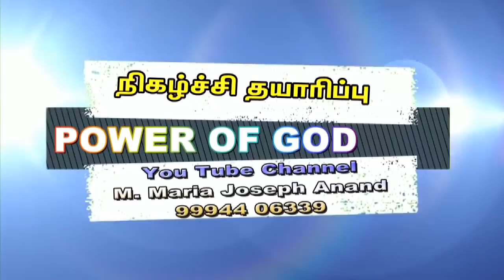உயிர்ப்பு பெருவிழா மறையுரை (அருள் முனைவர். மிக்கேல் ராஜ்